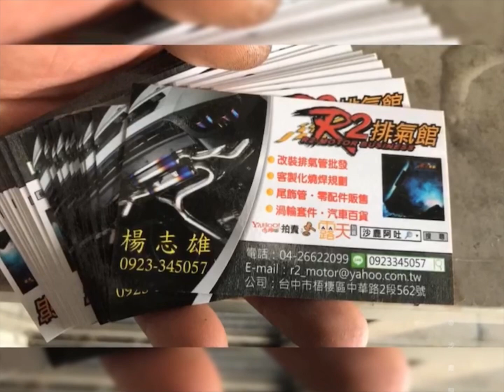寶馬 BMW 2023年 X1 黑化中網/黑化水箱罩、水箱護罩安裝施工